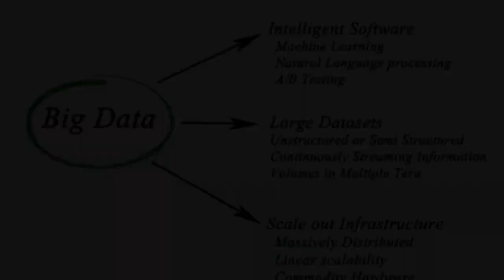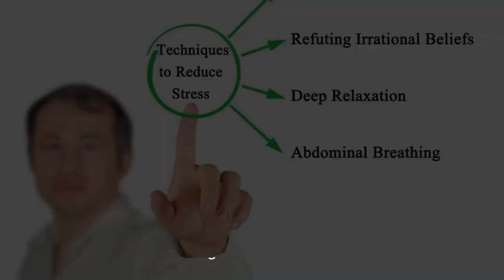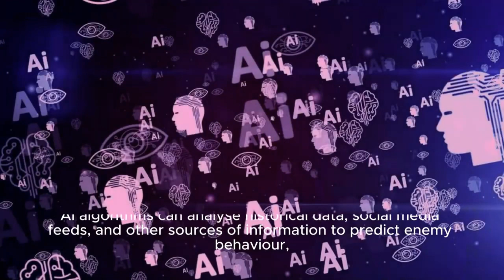AI's Role in Military Superiority: Winning Battles vs. Securing Peace.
In this video, explore the capabilities of artificial intelligence in modern warfare, including autonomous weapons, predictive analytics, and cyber warfare, and analyse whether AI alone can secure victory on the battlefield.

Investigate how nations are leveraging artificial intelligence for strategic advantage, from drone swarms to algorithmic decision-making, and consider the ethical, legal, and practical implications of relying on AI for military dominance.
Delve into the complex relationship between artificial intelligence, warfare, and peace, examining whether AI-driven military capabilities enhance security or escalate conflicts, and explore the challenges of maintaining stability in an AI-enabled world.